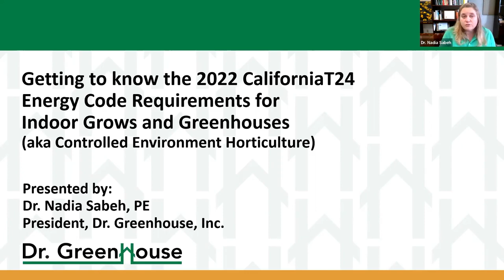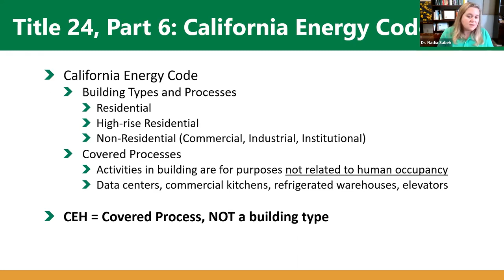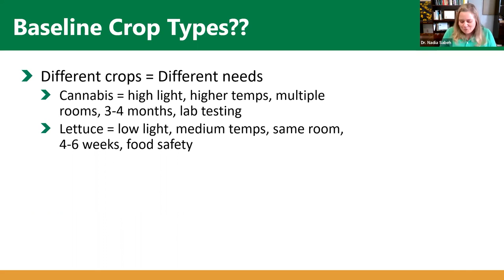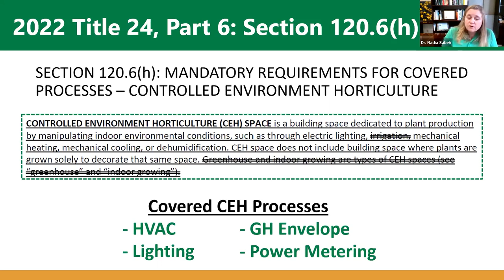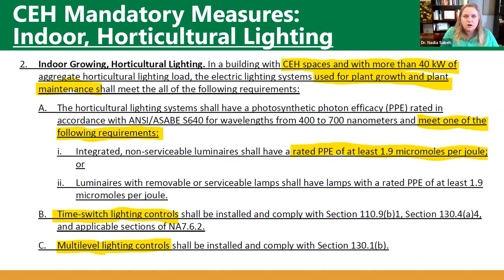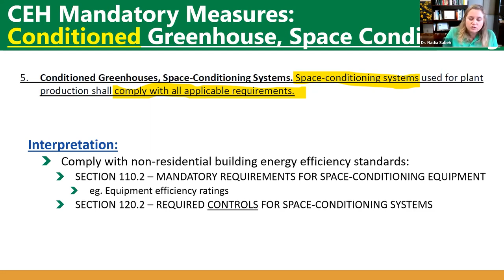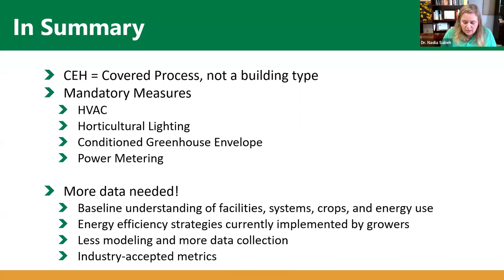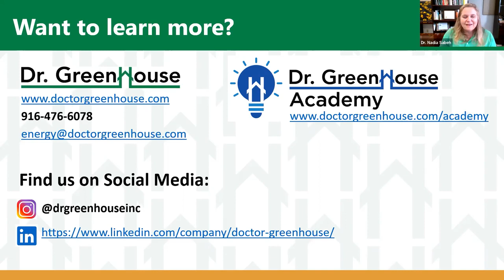What Indoor Growers and Greenhouse Operators Should Know About the 2022 California Energy Code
As the California cannabis industry evolves, so, too, do local and state regulations. Dr. Nadia Sabeh, founder and president of Dr. Greenhouse, Inc., examines new energy code requirements in California and how indoor and greenhouse cannabis cultivators can stay compliant.